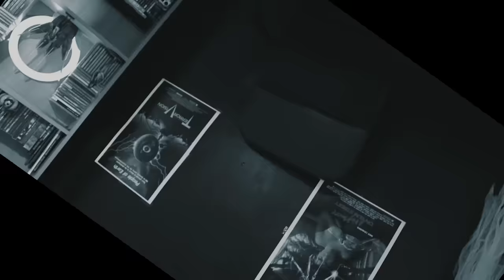Black Metal Drummer Reacts: | EL ESTEPARIO SIBERIANO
Black Metal Drummer Reacts: | EL ESTEPARIO SIBERIANO |  Dream Theater - the enemy inside

THIS GUY IS INSANE!